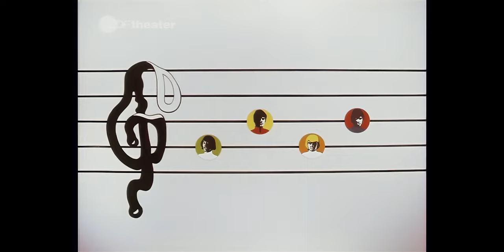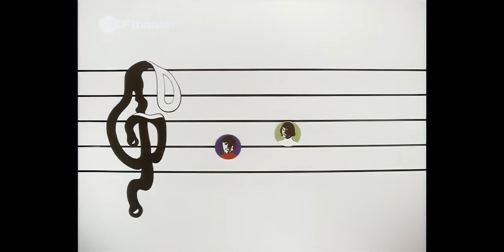Bee gees - Idea (Remastered Music Video)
Bee gees - Idea [Aired in Idea ZDF TV - 11 December 1968][ 4K ]

Idea was a television special starring the Bee Gees with Brian Auger and The Trinity, Julie Driscoll, and Lil Lindfors. It was aired on 11 December 1968 on Zweites Deutsches Fernsehen (ZDF). The TV special was produced by Michèle Arnaud and directed by Jean-Christophe Averty. Belgian artist Guy Peellaert provided art direction

Video restoring process
- Colour Grading with Premiere Pro
- Upscaling to 4K with Topaz Enhance Video A.I.
- Replace audio from Bee Gees - Idea [2006 CD - Reprise Records 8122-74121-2]